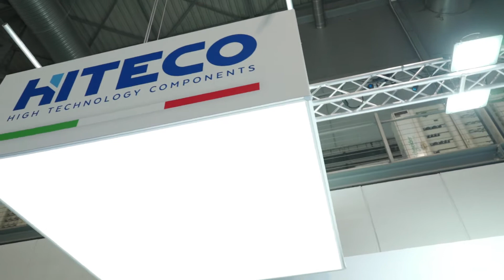Hiteco at Emo Milano 2021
Rilive the exhibition with the Hiteco team!